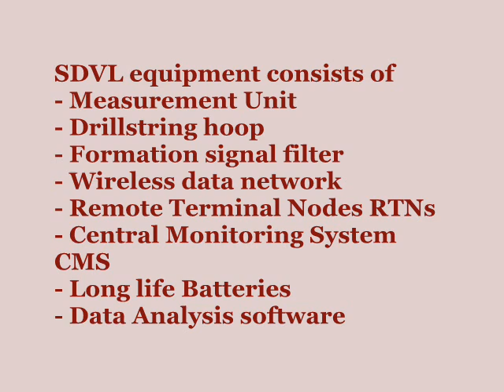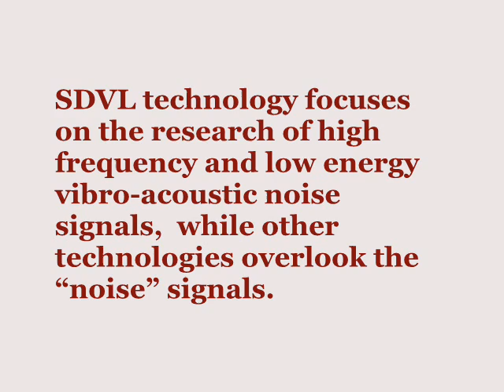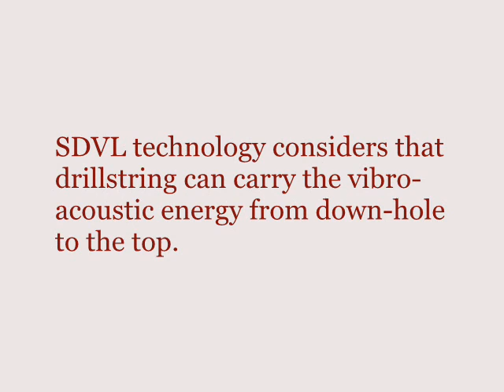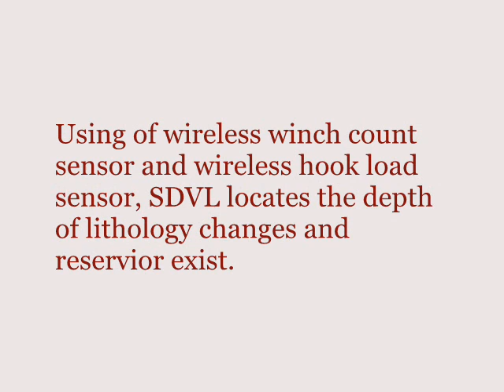SDVL Technology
Surface Drillstring Vibro-acoustic Logging (SDVL) is a novel logging technology that provides real time, on-line reporting of strata information, and horizontal reservoir landing and guidance. SDVL monitors the hi-frequency low-energy vibration acoustic signals of an operating drill bit and determine the formation lithology and reservoir features from the vibration frequencies and their energy. It can be applied to various drilling activities to show formation lithological changes and their boundaries of depth location. Compared to conventional techniques, SDVL is less expensive, simple, easy to install and safer to operate.

What different from others

Surface Drillstring Vibro-acoustic Logging (SDVL) is very different from current technologies in market.

First, in compare with Measurement While Drilling (MWD), SDVL collects data at top of drillstring, and its equipment is installed on the surface and sensors like stethoscope of earth formation used for listening to the sounds produced within the lithological changes, while MWD is a downhole measurement technology. How to send downhole data to the surface is puzzle to the technology, so using mud pulse or telemetry drill pipe to help MWD transmission from bottom to up. Telemetry drill pipe is specially designed for conveying downhole sonic/acoustic logging data and MWD data to surface.

Well logging, also known as borehole logging, is the practice of making a detailed record (log) of the geologic formations penetrated by a borehole. Well logging is offline from drilling procedure and its measurement is after drill tripping trip, while an SDVL advantage is focus on measuring while drilling at top of drillstring and SDVL provides geologic information during drilling.

Mud logging is the process of collecting, analyzing and recording the meaningful solids, fluids, and gasses brought to the surface by the drilling fluid. Because of existing lagging time, analysis of the gross physical character of a rock or rock formation restricts current demand for fasting drilling and PDC bit application.

Advantages

More accurate reserve inventory

SDVL is very sensitive in identifying changes in reservoir lithology, especially thin pay zones, which are overlooked by the conventional logging techniques. This allows operators to have a better idea of where core samples should be obtained for analysis and improve the reserve estimation.

Indicate the horizontal landing point

The horizontal landing point is often located by trial and error. Using SDVL, operators will know when the drill-bit hits the desired zone. This saves time and reduces expenses.

More precise geological data

The SDVL provides precise, real time geological information. For example, if gamma ray data indicate that the drill-bit has reached the edge of the reservoir, usually the drill-bit is more than 3 or 10 meters ahead of the set location.

More reliability data

The vibration frequency data were monitored with a wireless sensor network. A set of 1024-byte and 12-bit data can be obtained automatically at various depth intervals (from 0.1m trigger) using the winch count and hook load sensors. It has been applied to top-drive/table-rotary-drive, PDC/tri-cone bit, mud motor and assembly, and up to 5000m deep well.

Calibration

The SDVL system has an extensive database of reservoir lithology and vibration frequencies data for auto-identification system. However, for an unknown reservoir, it is recommended to obtain pre-logging data for calibration purposes.